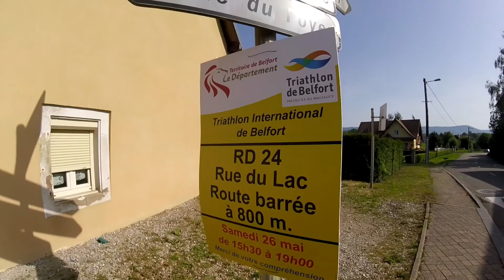🎥🚵🏻Ballon de Servance/D'Alsace 26°C ☀️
Sortie avec deux équipiers du club.
Un mois avant mon retour en Bretagne, je continue de découvrir des cols et des vues incroyables !!  Un GRAND soleil accompagné d'une chaleur étouffante.. ( un temps à être dans l'eau ).

D’ailleurs, les participants du triathlon de Belfort ont du apprécier l'eau fraîche du Malsaucy !!